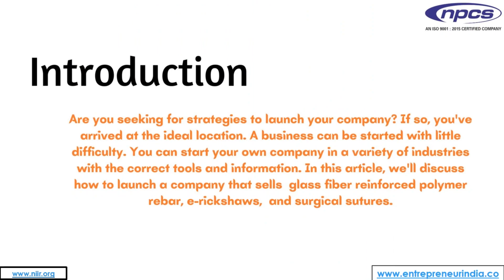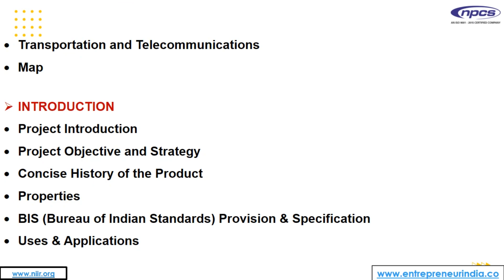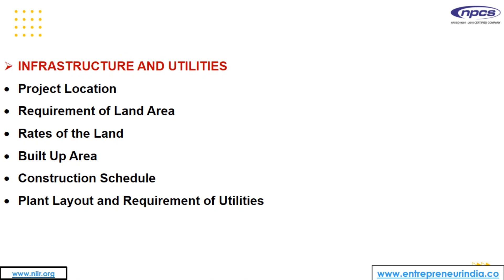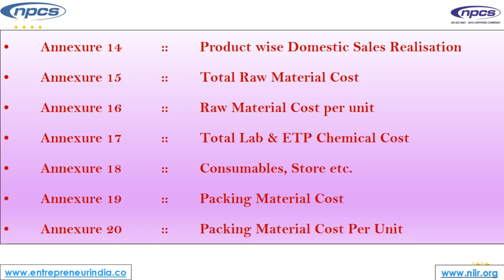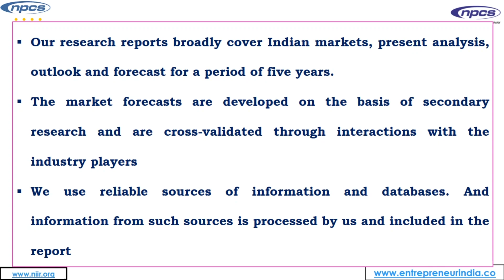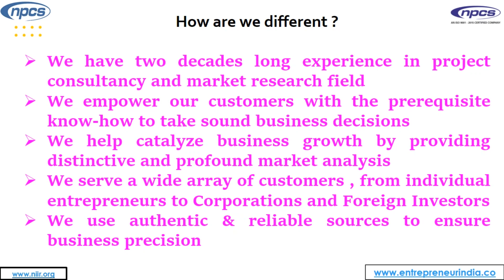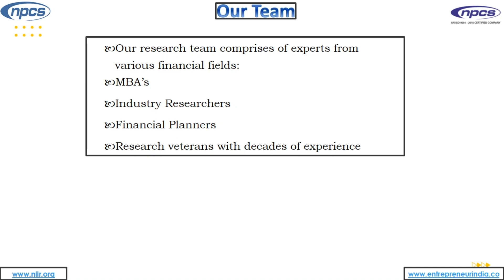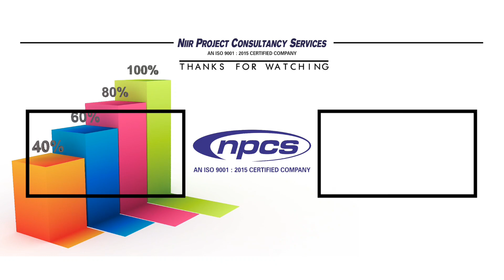Setting Up Best Industry of Surgical Sutures, E-Rickshaw and Glass Fiber Reinforced Polymer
Are you seeking for strategies to launch your company? If so, you've arrived at the ideal location. A business can be started with little difficulty. You can start your own company in a variety of industries with the correct tools and information. In this article, we'll discuss how to launch a company that sells, glass fiber reinforced polymer rebar, e-rickshaws, and surgical sutures.

Niir Project Consultancy Services (NPCS) can provide project reports. The report covers - Manufacturing Plant, Detailed Project Report, Profile, Business Plan, Industry Trends, Market Research, Survey, Manufacturing Process, Machinery, Raw Materials, Feasibility Study, Investment Opportunities, Cost and Revenue, Plant Economics. The project report provided by NPCS gives a detailed market review. The report analyses the market confirms the availability of various necessities such as plant & machinery, raw materials and tells about the forecasting financial requirements. A lot of professionals have taken benefit from the project reports if you are interested in the manufacturing business, get in contact with us from the official website of NPCS.

ENTREPRENEUR INDIA
106-E, Kamla Nagar, Opp. Mall ST,
New Delhi-110007, India.